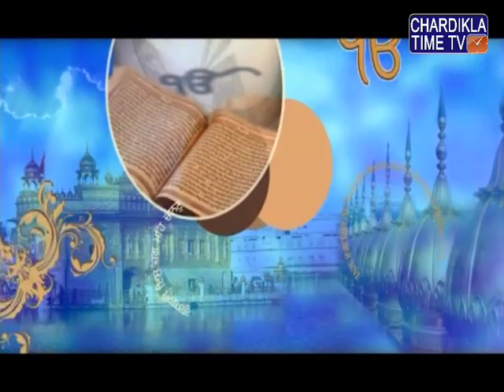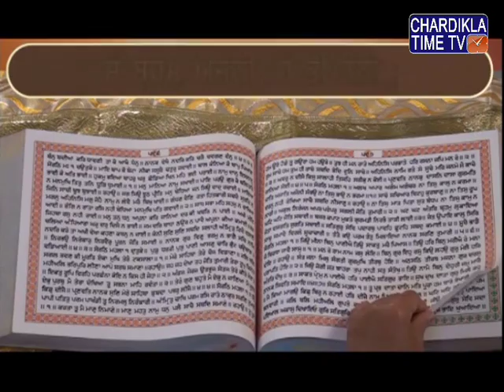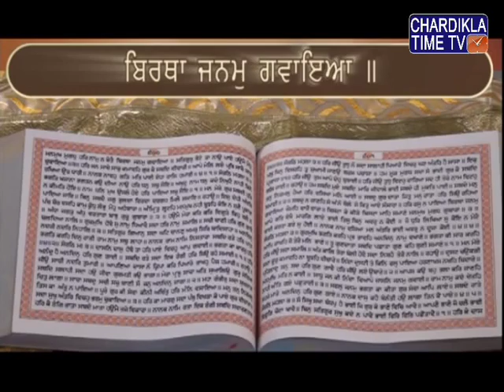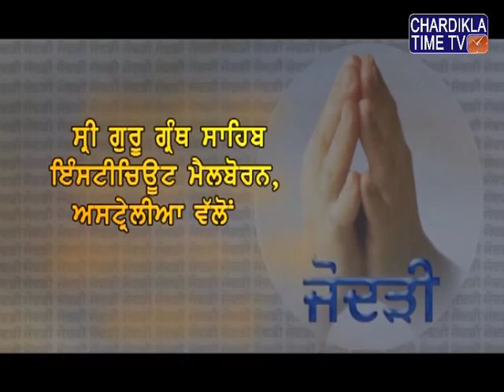Santhiya Sehaj Path : Giani Jagtar Singh : Epi-123